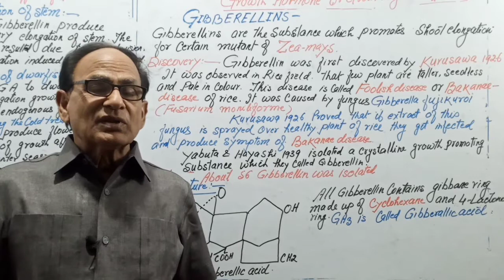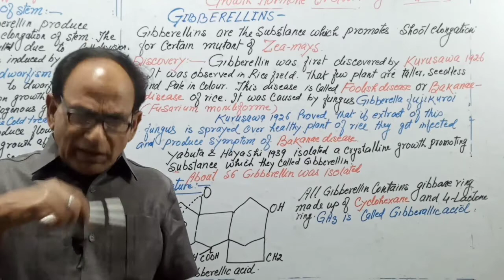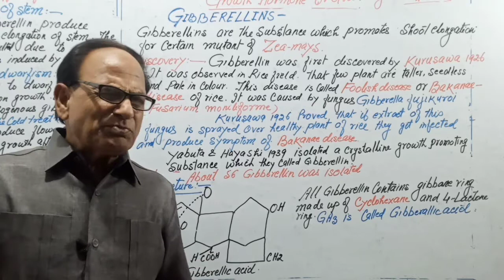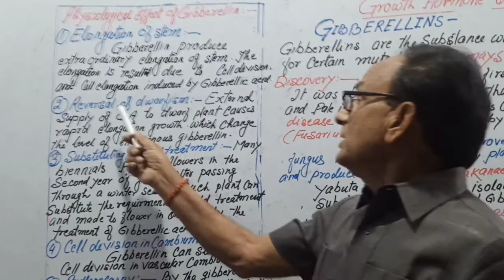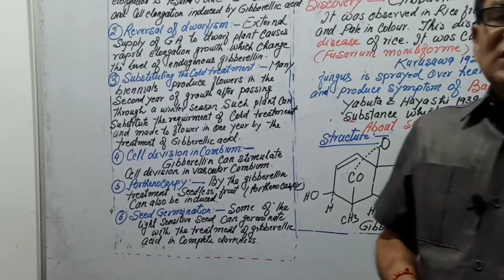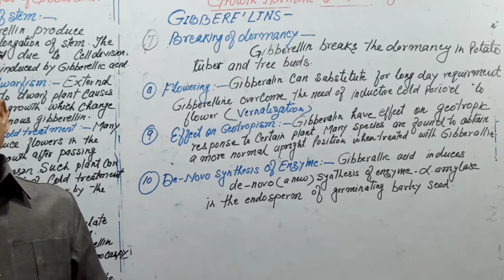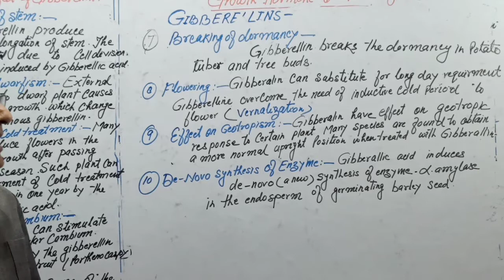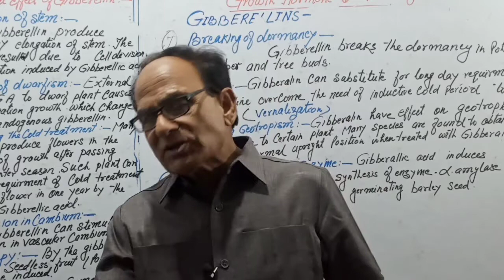Growth regulator part 3 Gibberallin phytohormone